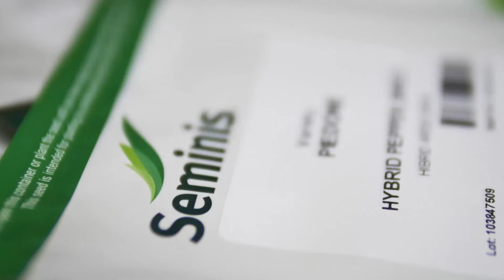Agricultura la raport O Ghinea P1 17 02 2022 HD